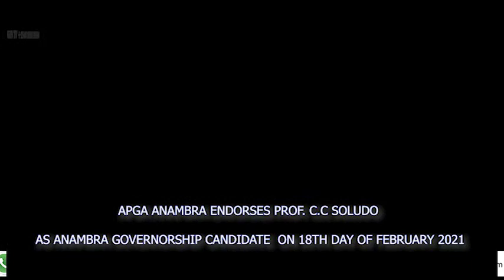Prof. C.C. Soludo, A glorious Future for Anambra. This video explains it all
The full video of Prof. C.C. Soludo endorsement at Awka Anambra state. Those behind him show he is the best candidate for next Anambera Governorship Election.